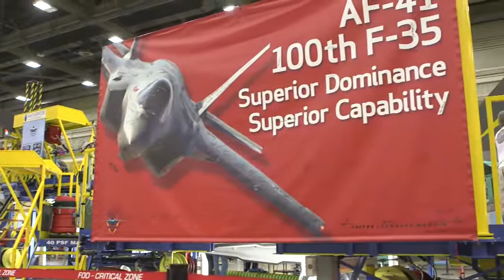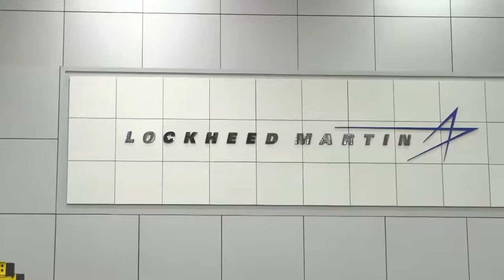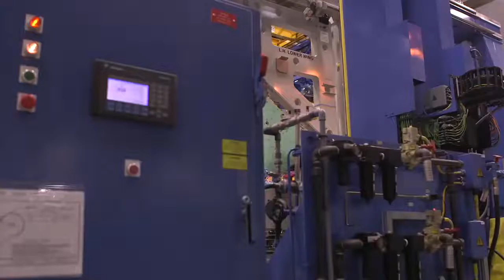Lockheed Martin F 35 Lightning II Manufacturing(not my video)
The F-35 production process has been called an orchestra where time-tested manufacturing principles, next generation tooling techniques and a highly skilled workforce perform together to produce unmatched capabilities for American and allied forces.

More than 300,000 individual parts all come together to produce the F-35 Lightning II at Lockheed Martin's mile+-long factory in Fort Worth, Texas. In addition, final assembly and checkout is performed at facilities in Cameri, Italy and Nagoya, Japan.

The F-35 program brings together the world’s most experienced aerospace industry leaders, including Lockheed Martin, Northrop Grumman, BAE Systems and Pratt and Whitney. The global team also includes more than 1,400 suppliers from domestic and international companies around the world. This landmark project combines team expertise with sophisticated manufacturing, engineering and technological capabilities.

The F-35 production strategy is based on flow-to-takt manufacturing implementation. Flow-to-takt is the movement of component assemblies, like wings and forward fuselages, from one build station to the next at a rate equal to the delivery rate. This production rhythm increases efficiencies, lowers costs and reduces span times while synchronizing the delivery of parts, timing of tasks and positioning of personnel to achieve standard work in each line position.

The F-35 production strategy is already paying tremendous dividends. Production learning curves are beating legacy aircraft like the F-16. Costs have come down 57 percent since the procurement of the first production aircraft, and the time it takes to build the F-35 has been reduced by nearly half. As the F-35 prepares to enter full rate production, these key manufacturing indicators are projected to continue to improve.